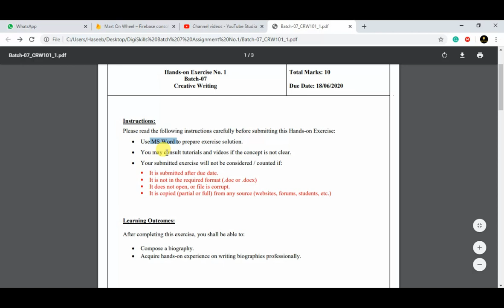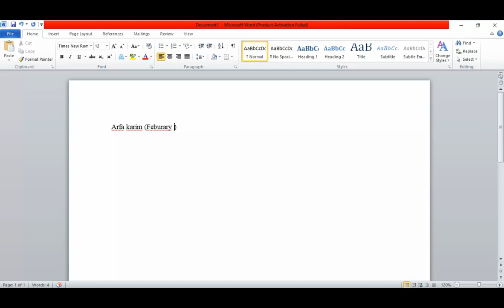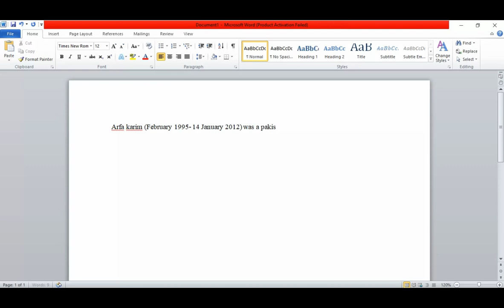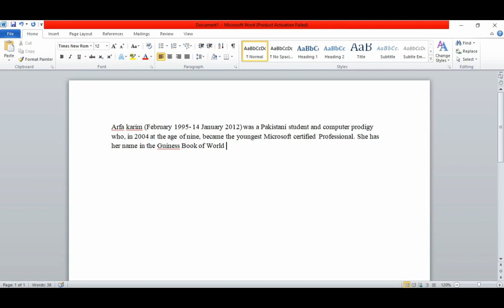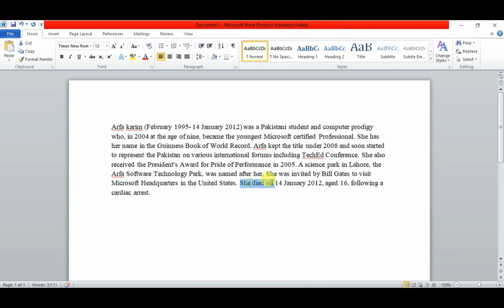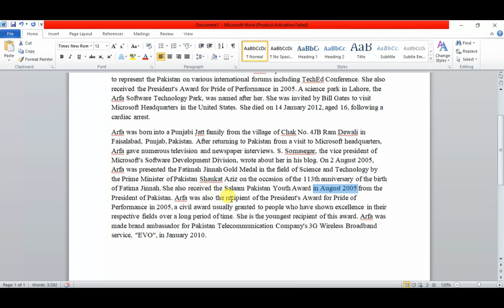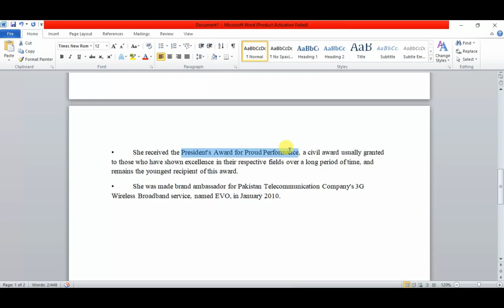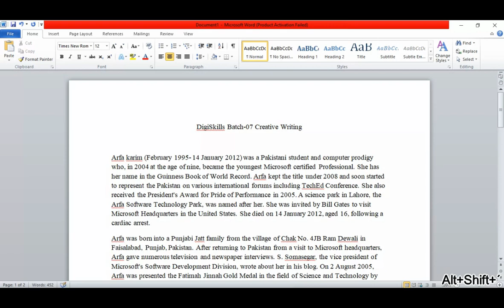Digiskills- Creative Writing Exercise 01 Solution Batch 07 || Hand On 1 || Batch 7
The advent of new ICT technologies has opened a myriad of new possibilities for knowledge workers across the globe by enabling them to provide their services remotely to clients. By leveraging these ICT technologies, a new on-demand economy is being created, where professional activities broken into discrete assignments are offered to a virtual cloud of aspiring workers. This industry, often referred to as online outsourcing, is expected to generate gross service revenue between $15 billion and $25 billion by 2020.

1. Freelancing
2. E-Commerce Management
3. Digital Marketing
4. Digital Literacy
5. QuickBooks
6. AutoCAD
7. WordPress
8. Graphics Design
9. Creative Writing
10. SEO (Search Engine Optimization)
Searches related to creative Writing Quiz 1 digiskills
Digiskills Creative,
Creative Writing,
Digiskills Freelancing,
Digiskills Exercise,
digiskills pk,
digiskills certificate,
digital literacy digiskills,
Page navigation,
digiskills cpk,
digiskills apk,
lms forgotpassword,
digiskills sign in,
digiskills certificate,
digiskills login,
digiskills lms,
digital literacy digiskills,
Page navigation,
Digiskills Digital Marketing,
Digital Marketing,
Digiskills Freelancing,
Digiskills QuickBooks,
Digiskills AutoCAD,
Digiskills WordPress,